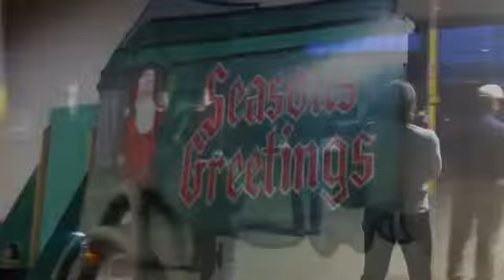Maplewood Public Works tour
The Maplewood Citizens Academy sees trucks and much more at the public works garage.